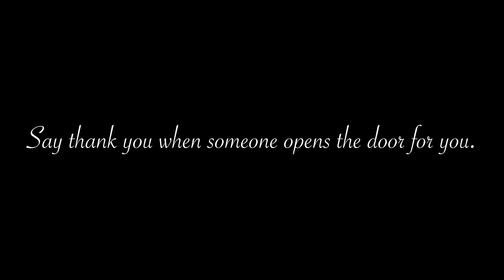Don't be a Sial #3 | Give Thanks to Opened Doors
"Don't Be a Sial" series aims to raise awareness among the public about the little things that improve the lives of people around you.

#3 Having a stranger to open the door for you is a blessing indeed, say thank you when it happens.

Special thanks to:
1) Jonathan Teh
2) Vivian Siew